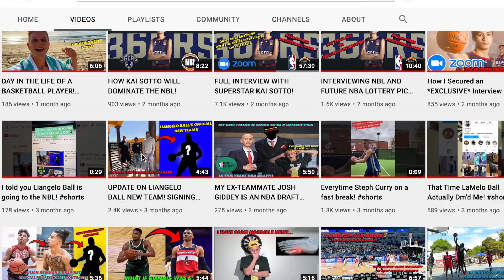LIANGELO BALL INSANE NBA SUMMER LEAGUE DEBUT! SIGNING WITH THE HORNETS!? 16 POINT PERFORMANCE!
G'Day mate!! Hows it going?!
LIANGELO BALL finally debuted in the NBA Summer league and he did not disappoint! He had a crazy game shooting the ball incredibly well for his first game back for over 2 years! This performance was great for LiAngelo because it looks like if he keeps playing like this he will definitely make the full Charlotte Hornets Roster!! Dropping 16 points in his debut was awesome, but there were still a few concerns. His defence really needs some work so hope to see that improve in the upcoming games!
All feedback is appreciated and thank you so much for the support so far!!